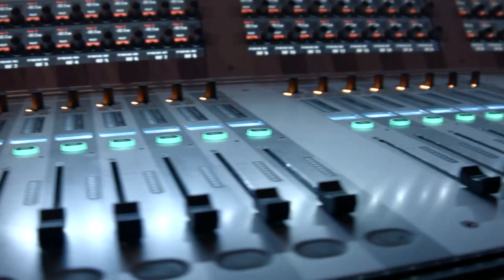Seth Reichelson - IBM zNext 2015 - theCUBE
Seth Reichelson, Lake Brantley High School, at IBM zNext 2015 with Stu Miniman